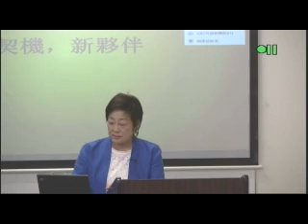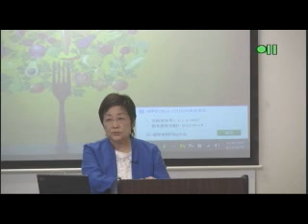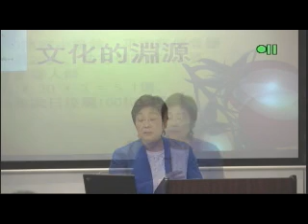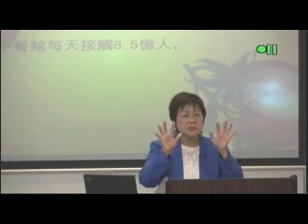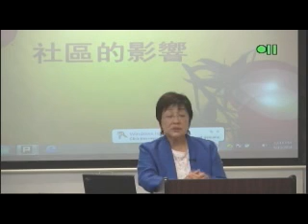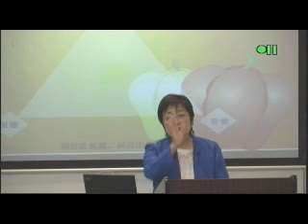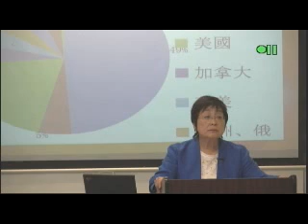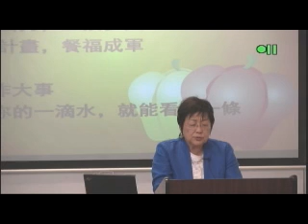Chapel 2 091314